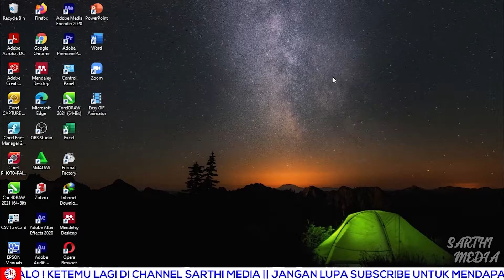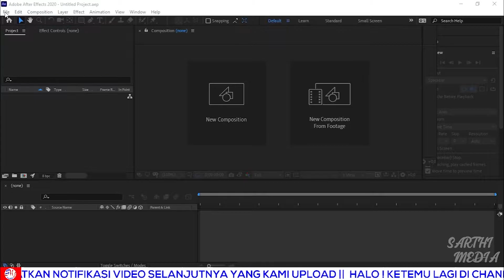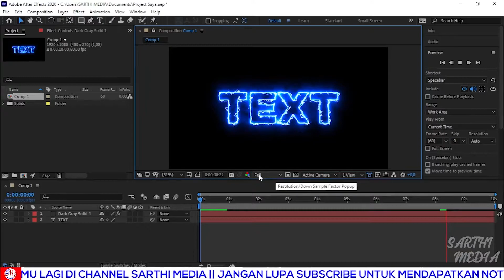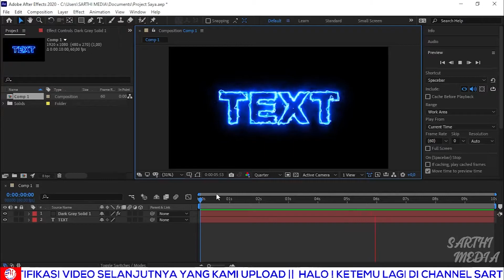Cara Mengoptimalkan Priview After Effect Agar Lancar Dan Tidak Lelet